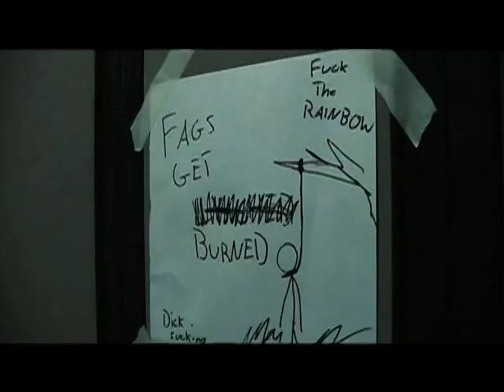WhackTown (Part 2/4)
It follows the story of a boy who finds his sense of reality becoming blended with nightmare over the course of odd events, affecting him and everyone around him.

Written and Directed by Jonathan Brito

Owen Blank - JOSE-LUIS ELIAS
Stanley Cuppert - FELIPE CRESPO
Inspector Lorick - TED TORRES
Clyde Erlitz - JONATHAN BRITO
Inspector Lennox/Ringo - JAY ANDRADA
Buzz Chuckington - AIDAN D'AOUST
Wilk's Voice - OLIVER WICKHAM
Little Gas Masked Boy - ANTHONY BRITO
Little Gas Masked Girl - ASHLEE BRITO
Wanderer #1 - RAUL DELGADO
Wanderer #2 - NICK WARD
Teen Masked Girl - SARAH AVALOS

Any music used in this film is not owned by the filmmaker. It is owned by their rightful artists.